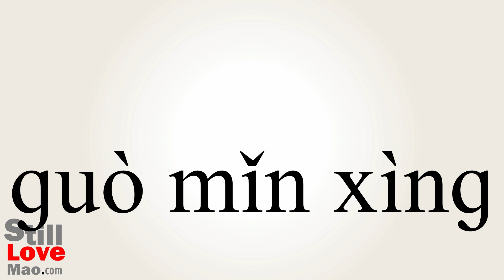How to Say Peevishness in Chinese